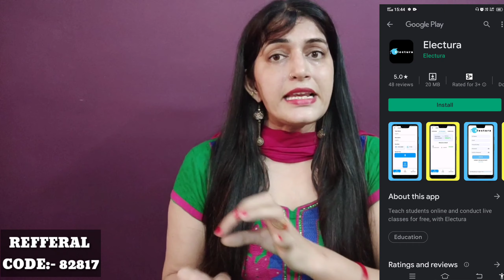How to take online classes || how to take class Online || Online teaching for beginners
बिना चेहरा दिखाइए youtube videos कैसे बनाएं? ONLINE TEACHING FOR BEGINNERS :-  शुरू कहां से करें? How to teach on YouTube without face youtube channel.

👆Guys this is the best tripod which you can purchase to make your videos more attractive. this is for better than which I have shared in the video.

ONLINE TEACHING FOR BEGINNERS :-  शुरू कहां से करें?

If you want to teach online what all things are needed ?which platform is suitable for you? how you have to proceed ?do you have to buy a pen tablet now? can you start with available things that are easily available to you ?watch the  video to find find answers to all these questions.

Topics covered :-

How to take class online during lockdown?
How to take class online?
How to take online classes from home?
How to take online classes during lockdown?

2- BASIC TRIPOD FOR VIDEO RECORDING
3-  Table top mini tripod :-
4- BEST GREEN SCREEN
5- Pen tab for educational videos
6:- mic for voice recording
7:- BASIC CAMRA FOR VIDEO SHOOTING